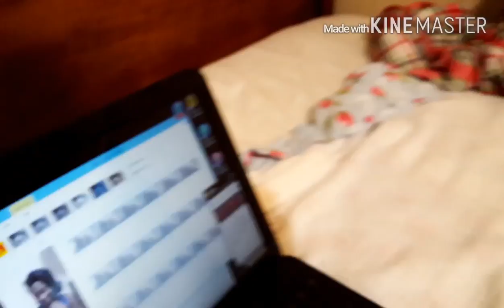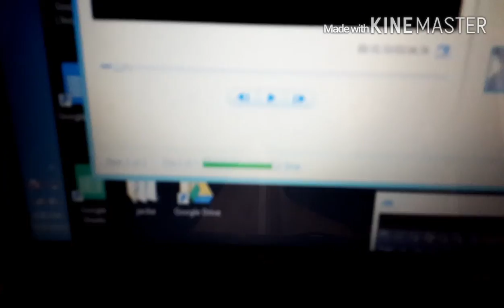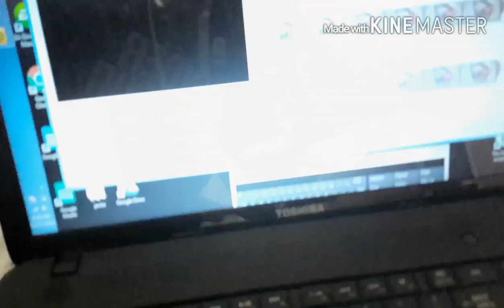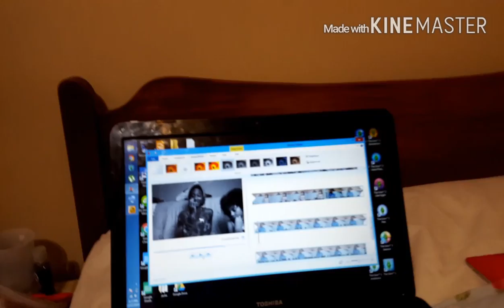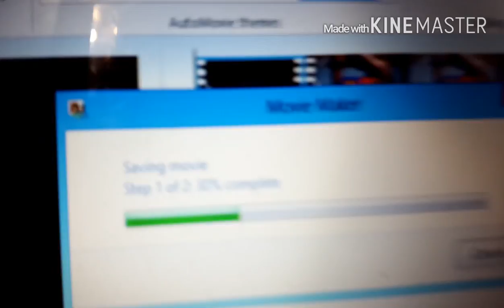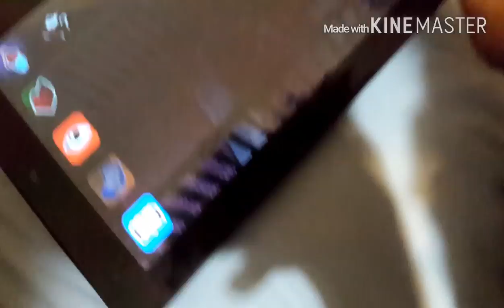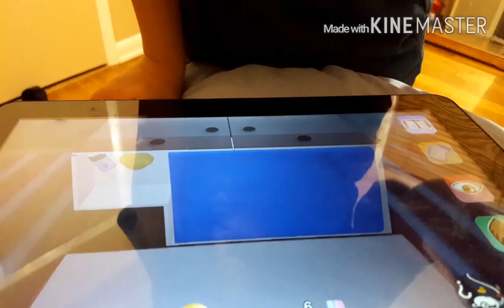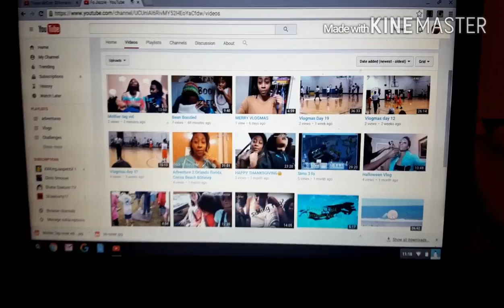January 1, 2016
Happy New years! So many new thing to do and get done.

intsagram: Fojazzie